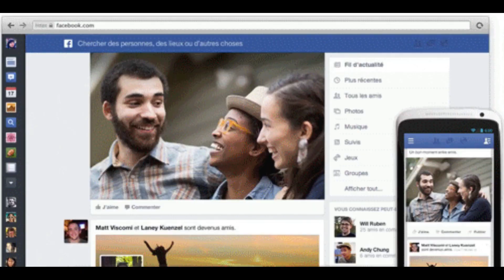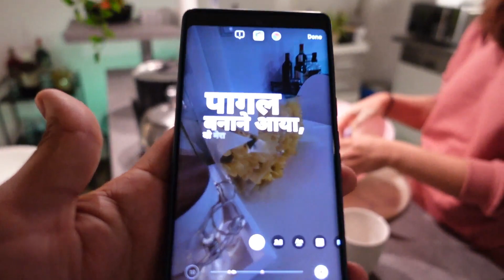Mushkil waqt tha par nikal gaya | Surprising Deepak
Hello All
Welcome to our Vlogging Channel : Our Raw life in Germany.
We are Indian Couple love to share our life in Germany

👫💞👩‍❤️‍👨Write Feedback 💞